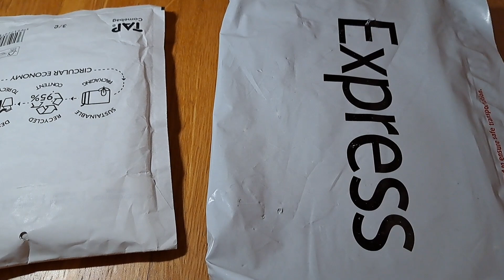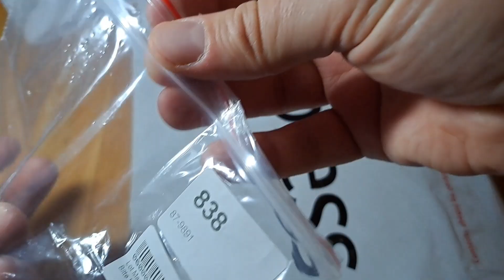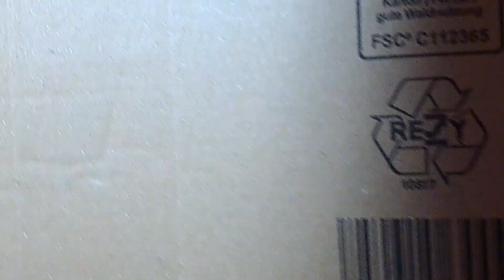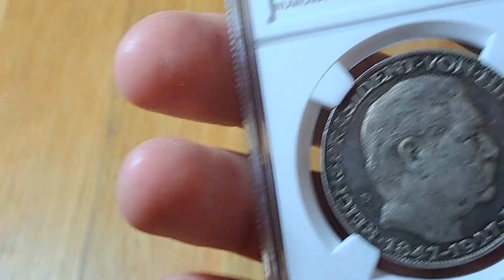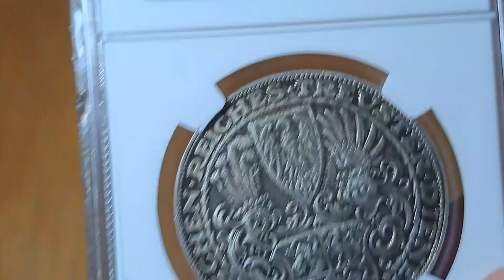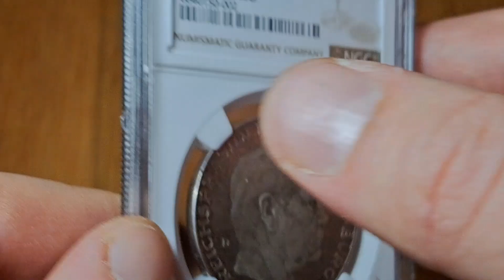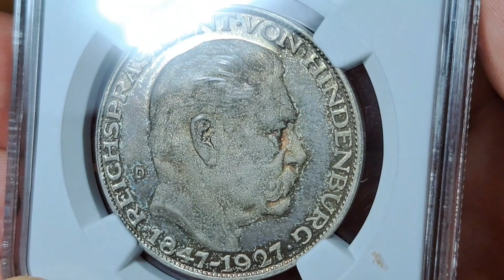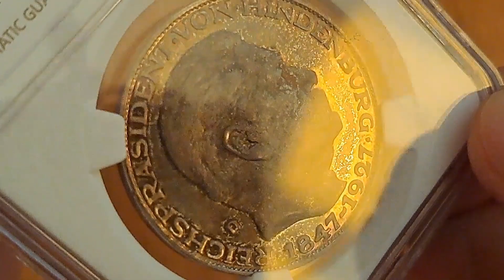РАСПАКОВКА ЛОТОВ С АУКЦИОНОВ! МОНЕТА ПРУФ и ЗНАЧКИ.